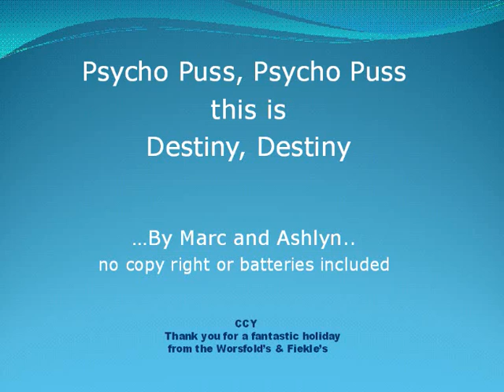Marc and Ashlyn Airlie Beach Girls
Song about sailing around the Whitsundays, QLD on Cumberland Charter Yachts.